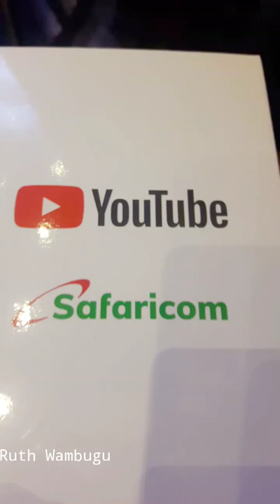YouTube African voices in Nairobi Kenya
YouTube Creator Day in Nairobi Kenya,
Celebrating African Voices.
YouTube Africa Month
*Bien sautisoul performing
*youtubecreator